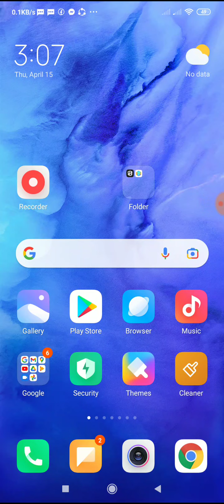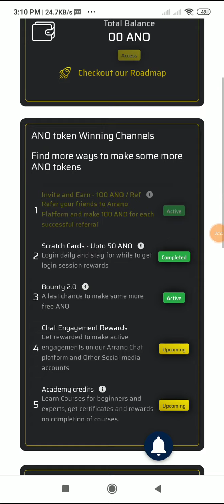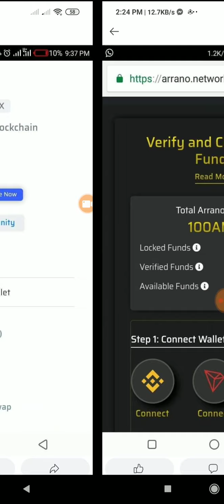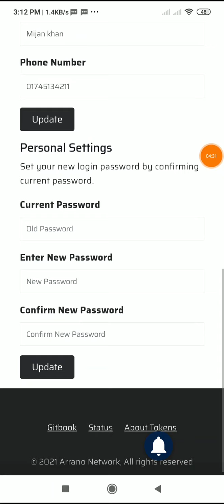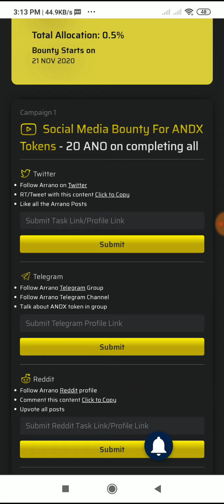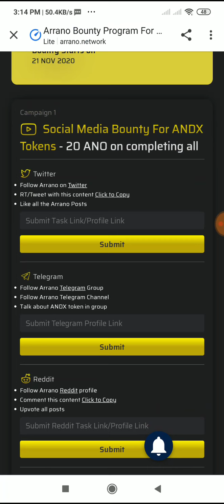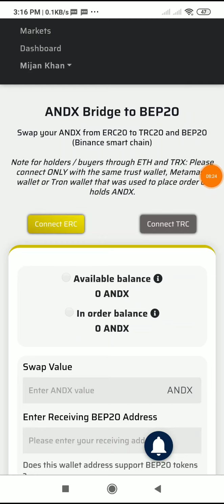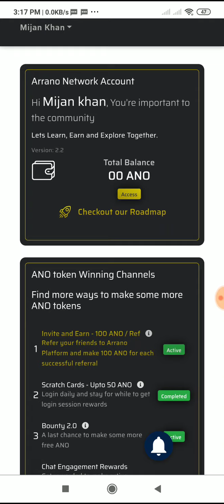Get Free $500 Instant Earning || Market Listed Token || Earn Free 100 Ano Token Don't miss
$500 Claim Now | Earn Free 100 Ano Token

Technical mijan Today upload Earnings video in this Online_earning_Free_income

♦Online Income

♦. Technical Mijan. ♦